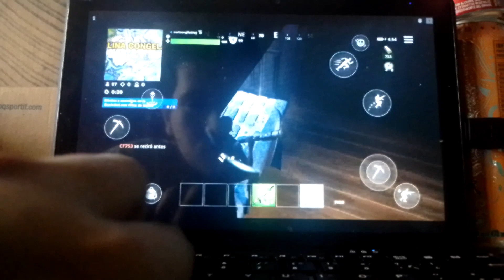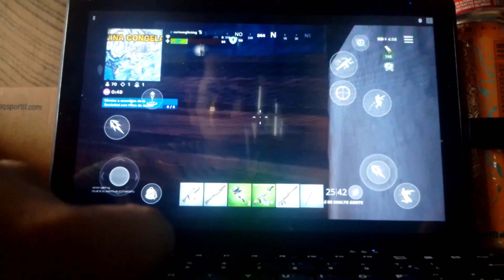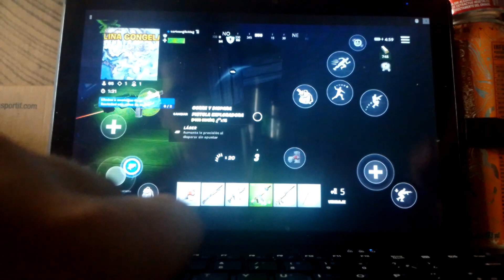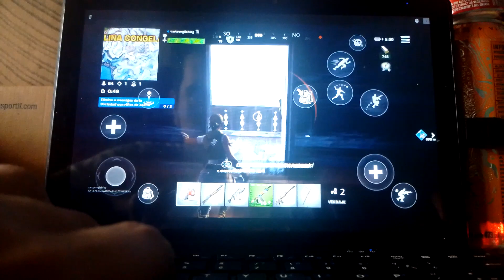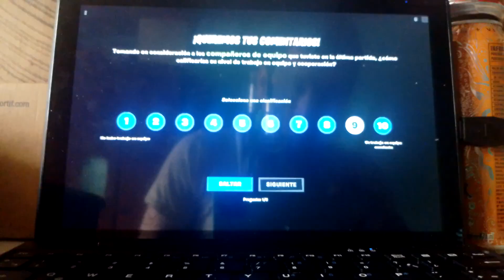fortinaiti la babayi ( FORTNITE PARTE 1 )